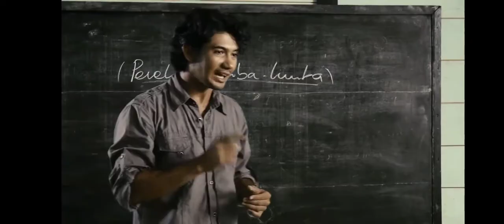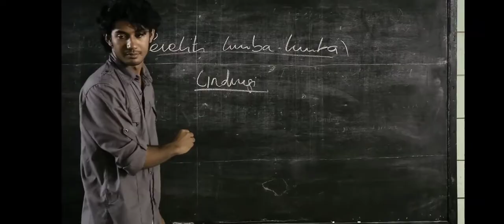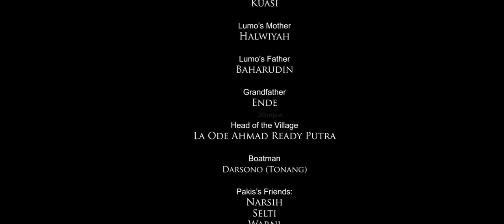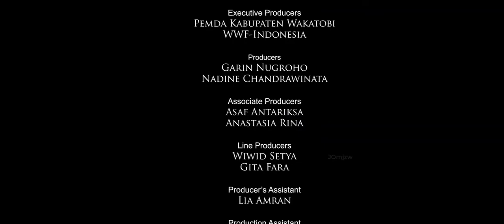full film the mirror never lies subtitle indonesia